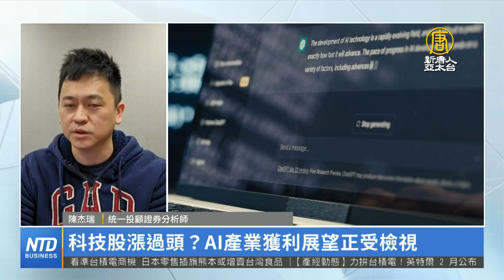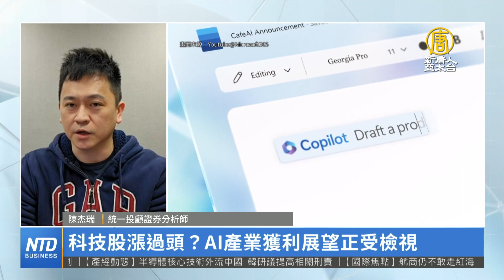科技股漲過頭？AI產業獲利展望正受檢視｜陳杰瑞｜財經專家分析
2023年科技股七雄帶動美股大漲，不過今年一開年卻大跌，美股「七雄」週二平均下跌近2%，短短幾天市值蒸發超過3000億美元，對於未來科技股走向，市場現在看法分歧，有人認為科技股還有五年多頭可走，也有人擔心本夢比破裂，我們請教統一投顧證券分析師陳杰瑞，請教您的觀察？